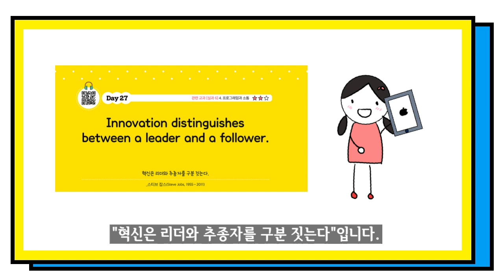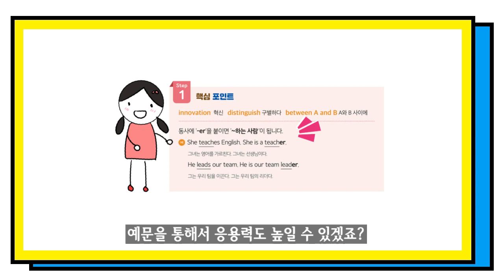교과서 속 100명의 유명인사와 함께하는 '하루 10분' 초등 영어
초등 영어, 명언으로 잡는다!

현직 영어 교사와 목동과 대치동에서 영어를 가르쳐온 두 명의 저자의
『하루 10분, 우리 아이를 위한 영어 명언 100』

영어 교과서와 초등 교과서를 분석하여 선정한 100개의 문장과 핵심 포인트.
보고 듣는 영어에서 한 단계 더 나아가 필사를 통해 명언을 직접 써볼 수 있어요.

매일, 꾸준히 하는 효과적인 영어 학습법을
만나보세요.